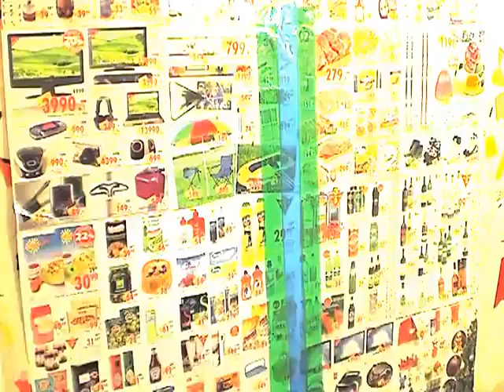TAPE ART (graffiti artist s masterclass)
artist Nikolay Vasilyev

street tape art 2011

"Коля клеит скотч" - мастер-класс по созданию картин из цветного скотча \ Санкт-Петербург 2011 стрит скотч арт
Russian tape art